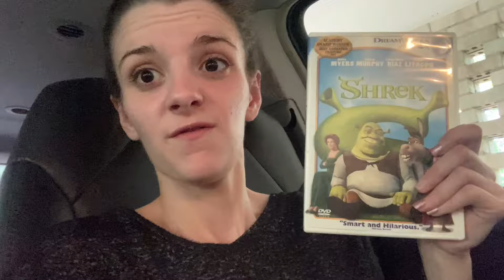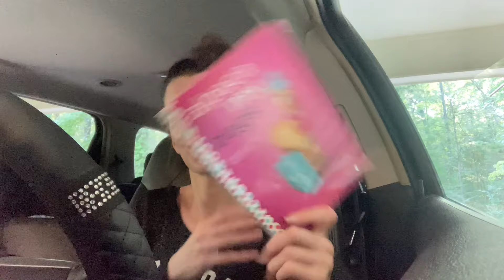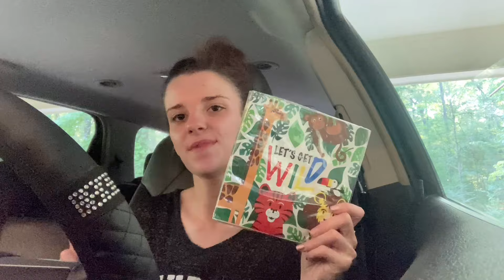Shop with me